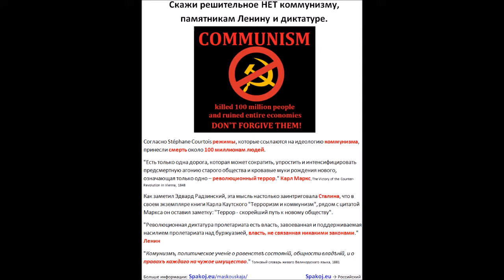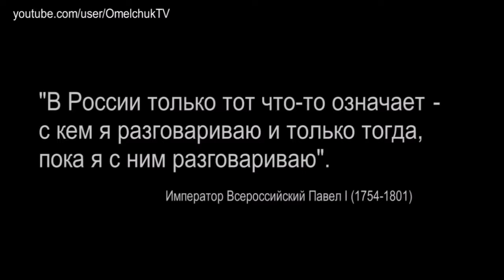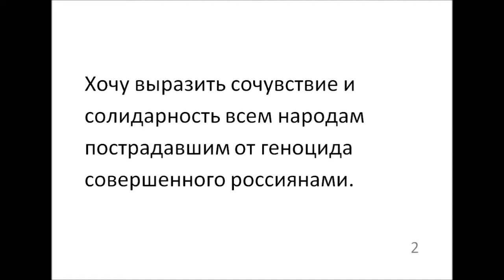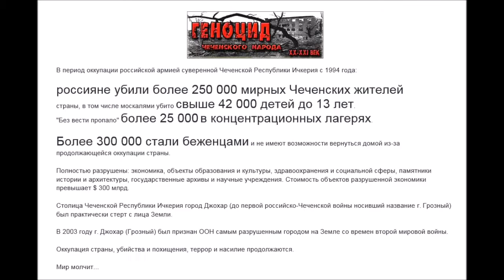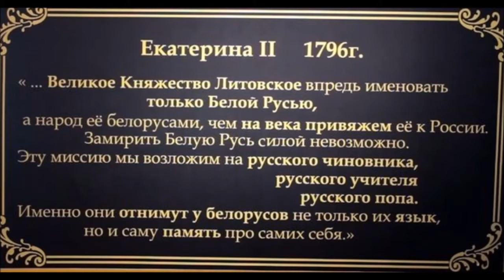Демократическое правовое государство: декоммунизация, десоветизация, деленинизация, десталинизация